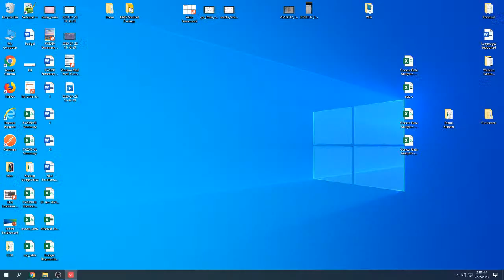Michael Darby Live Stream